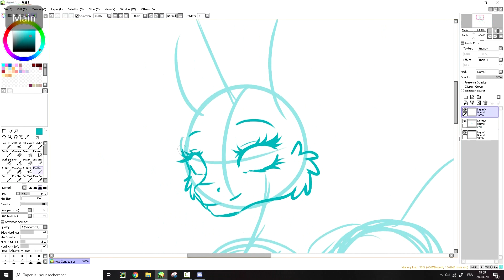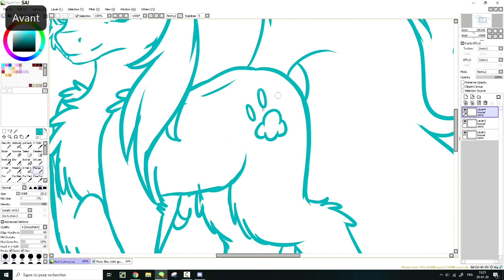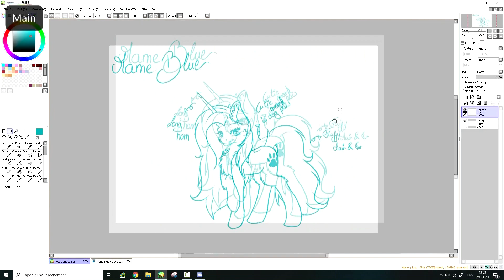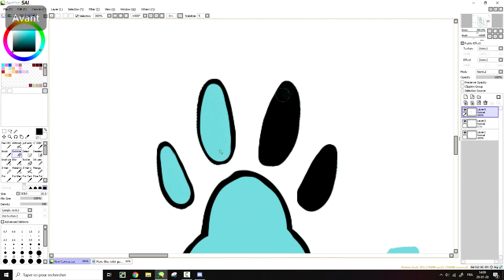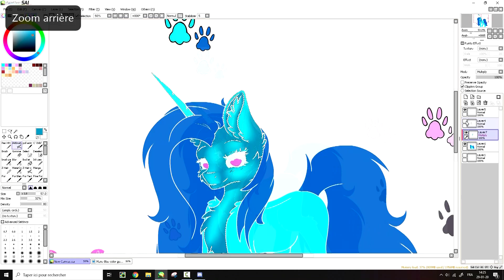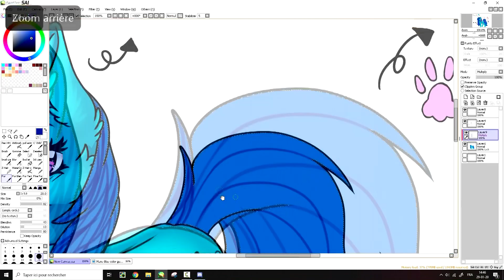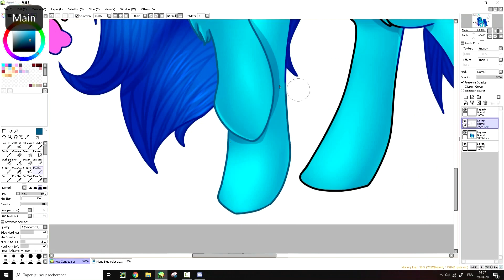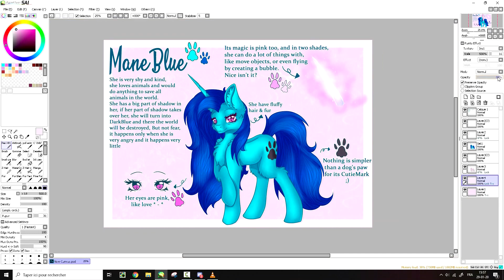ManeBlue Reference - Mlp Speedpaint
♡ Hi Blue's, I'm ManeBlue, I'm french and I'm born the 18/10/2000 ♡

▶ Graphic tablet: Wacom Cintiq13HD

▶ Editing software: Camtasia studio 8 or Vegas pro 13

▶ Software to film: Camtasia studio 8

▶ Miniature: Filmora